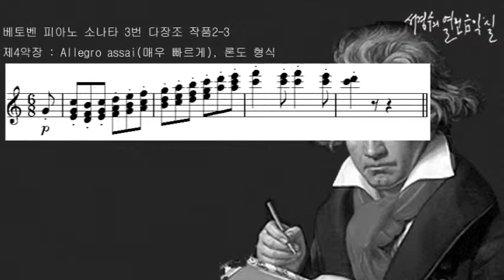베토벤 피아노 소나타 3번 다장조 작품2-3 제4악장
'서경수의 열린 음악실'_베토벤 피아노 소나타 3번 다장조 작품2-3 제4악장